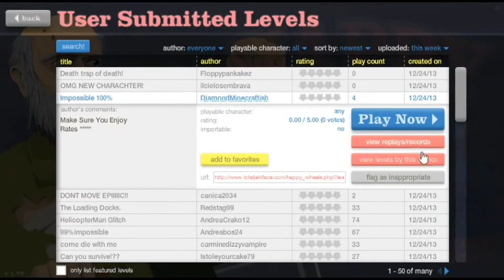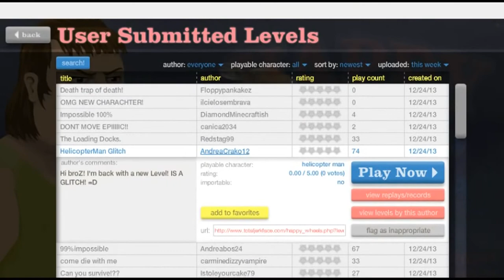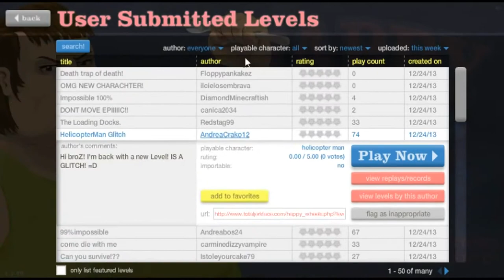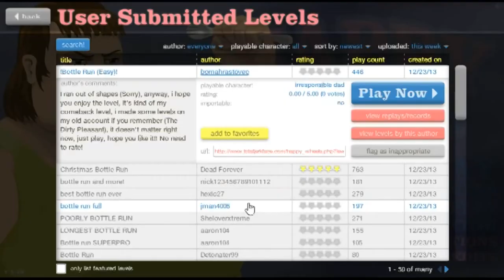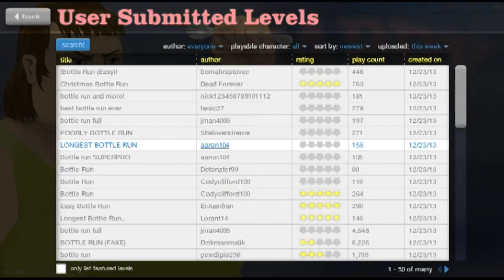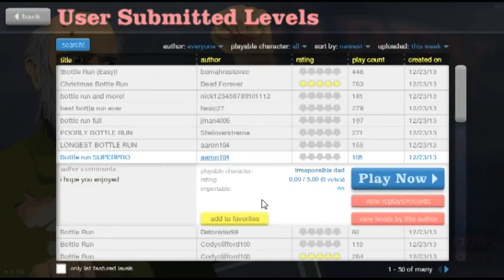A-Bomb Plays HAPPY WHEELS: New Character! (Episode 001) (A-Bomb)